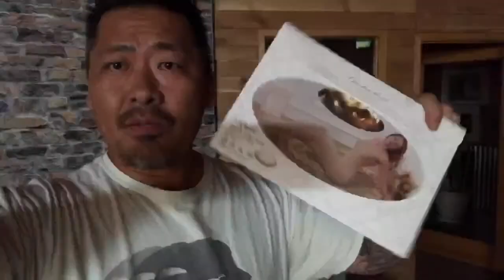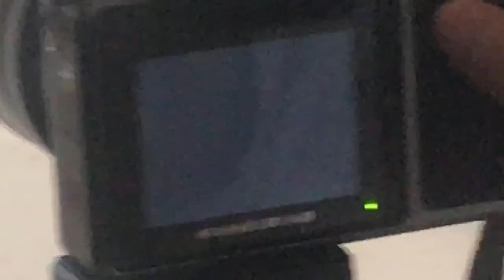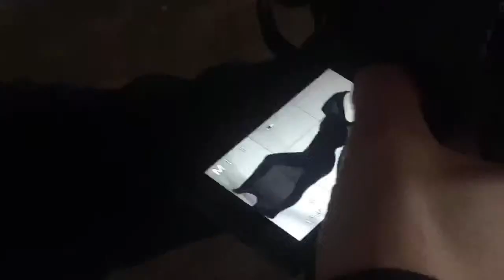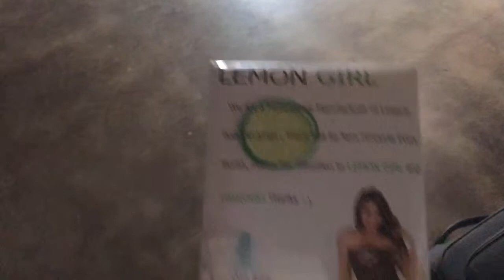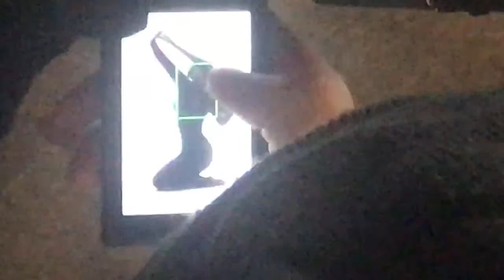Live shoot with a body sock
Here's the link for the body sock:

cool shoot for only $7!

GEAR:

* Camera Bag
* Camera Body
* Backup Body
* Vlogging Body
* Travel Drone
* Fav Lens
* Fav Lens 2
* Fav Lens 3
* Vlogging Mic
* Wireless Mic
* Audio Recorder
* Podcast Mic
* Travel External